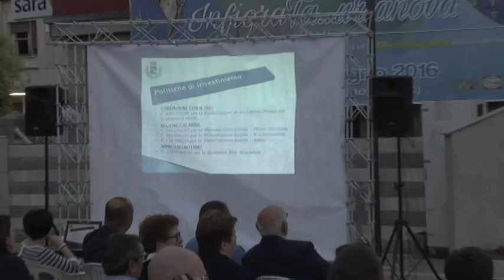SEI MESI DI AMMINISTRAZIONE IL SINDACO E LA GIUNTA INCOTRANO I CITTADINI…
TAURIANOVA  PIAZZA ITALIA DOMENICA 19 GIUGNO 2016
DI GIOVANNI TOMARCHIO PIANA TV CANALE 681